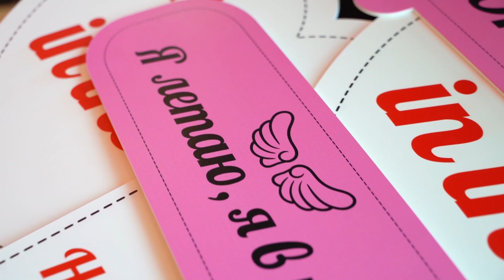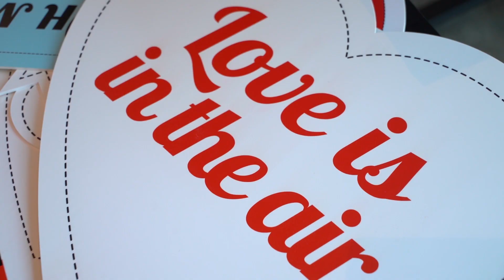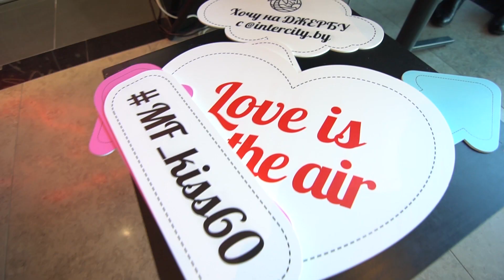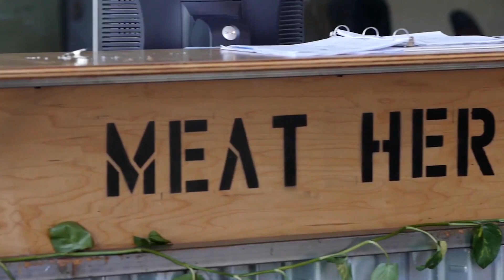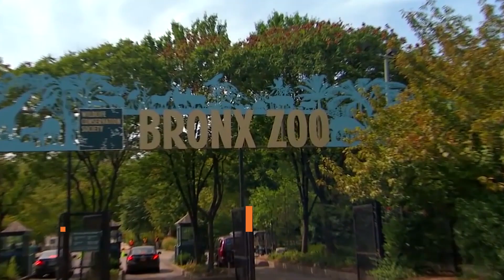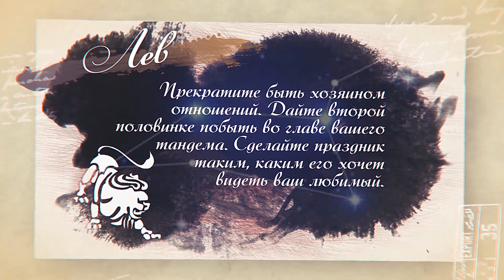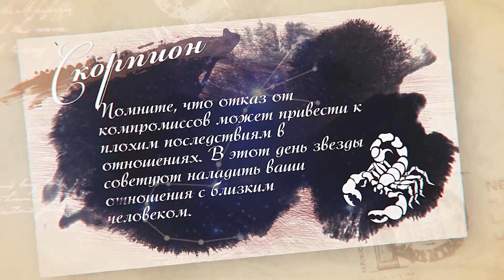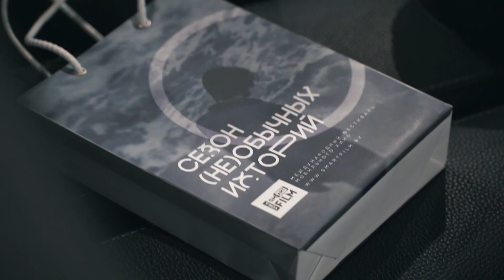Налегке #103 Марафон поцелуев. Подарки ко Дню святого Валентина.Фестиваль мобильного кино Smartfilm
В этом выпуске «Налегке»
ставим рекорды на «Марафоне поцелуев» вместе с Mark Formelle mf_kiss60 ⠀"00:24"

Выбираем подарки ко Дню святого Валентина 💕💘💖  "12:15"

И открываем фестиваль мобильного кино Smartfilm  "17:00"

Редакторы:
Анастасия Лось
Алёна Урбанская

Корреспондент:
Валерий Кузьмицкий

Монтаж:
Карина Мороз
Жора Захаров
Артём Ставер

Видео:
Денис Кузнецов
Игорь Шиманский

Продюсеры:
Анна  Лахтанова
Антон Матиевич ⠀